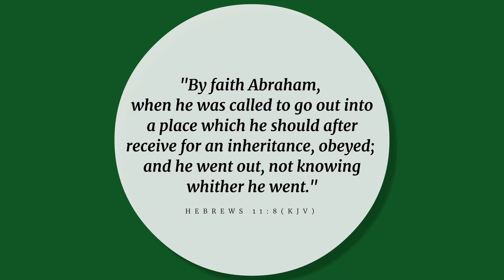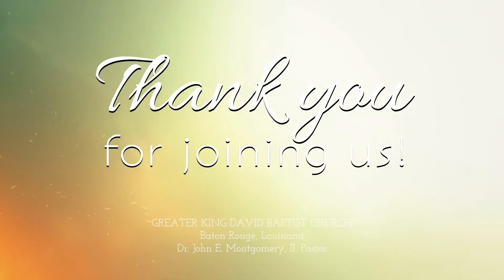E-Church Worship | Sunday, August 28, 2022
‘“A Journey with God” ~ Pastor John E. Montgomery, II